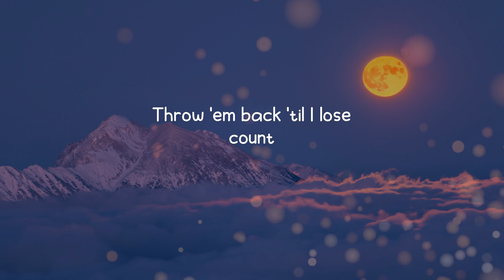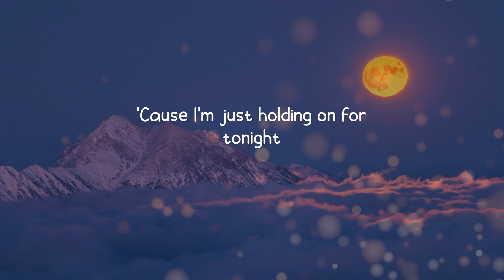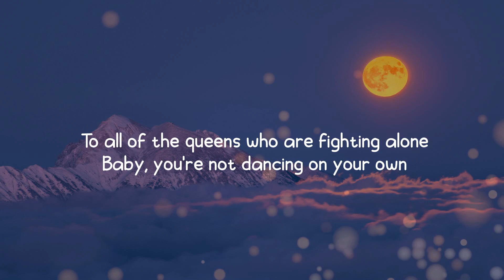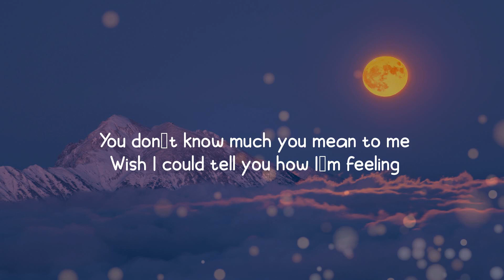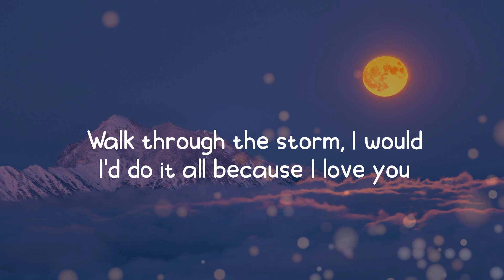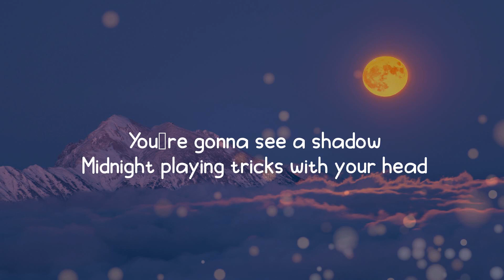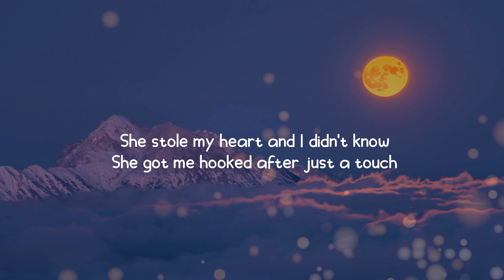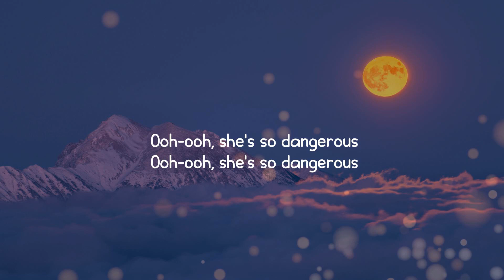Songs that will fill you with happiness ~ Sia, Ava Max, Katy Perry,...